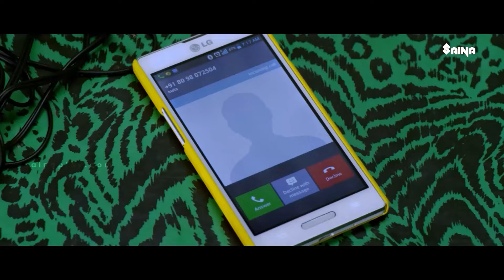അവന്റെ കാശിന് നീയൊക്കെ ഉണ്ടായിരുന്നല്ലോ പുട്ടടിക്കാനായിട്ട് | Beware of Dogs| Sreenath Bhasi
അവന്റെ കാശിന് നീയൊക്കെ ഉണ്ടായിരുന്നല്ലോ പുട്ടടിക്കാനായിട്ട്   |  Beware of Dogs | Siju Wilson | Sreenath Bhasi | Sekhar Menon |  Sanju Sivram | Latest Malayalam Movie
Beware of Dogs is a 2014 Indian Malayalam-language comedy drama film written and directed by Vishnu Sivaprasad. The plot follows four bachelors nicknamed Dogs by their house owner, Dominic, Oomen, Gautam, and Sunny. Starring Siju Wilson, Sekhar Menon, Sanju Sivram, and Sreenath Bhasi